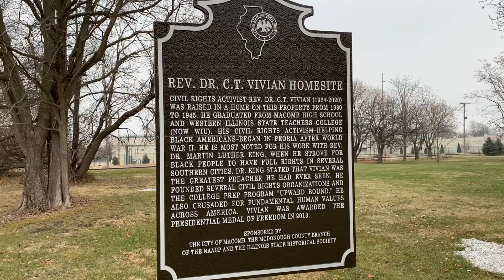Tell your Gratitude Story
Join Museum Director, Sue Scott, and TSPR News Director, Rich Egger for a live stream Gratitude Party. Guests from across the community will share what they are most grateful for this year. The evening will include musical performances and good conversation. No doubt, after hearing all our Gratitude Stories we can move -together- into 2021 fortified and ready for whatever comes our way next.

Share your Gratitude Story using the CollectiveGratitude.